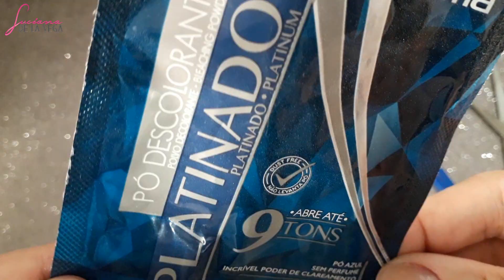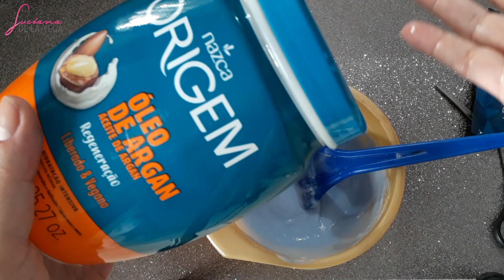Não é uma DESCOLORAÇÃO global | Yamá 9 tons